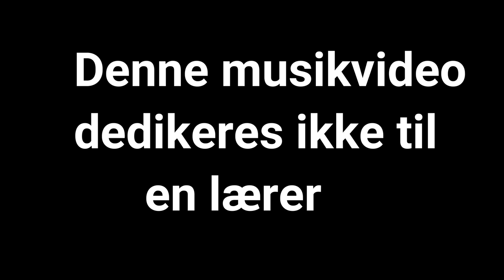Polen smelter, Parodi af gruppe 1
En parodi af CO3's sang "polen smelter. Lavet af elever fra GFE